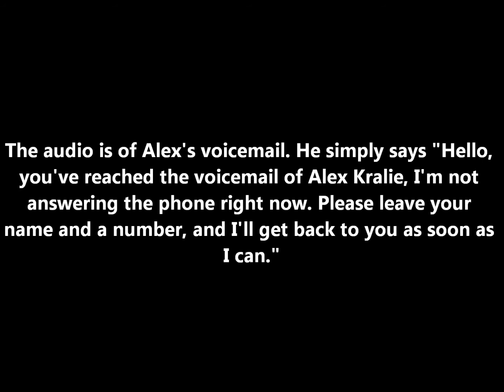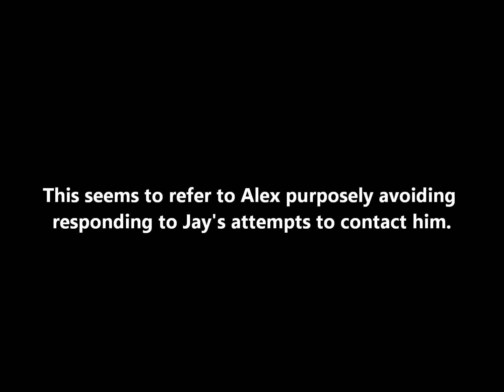Sidetone Decoded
Sidetone was posted on March 15th, 2011.
It has the description "# 000-0000".